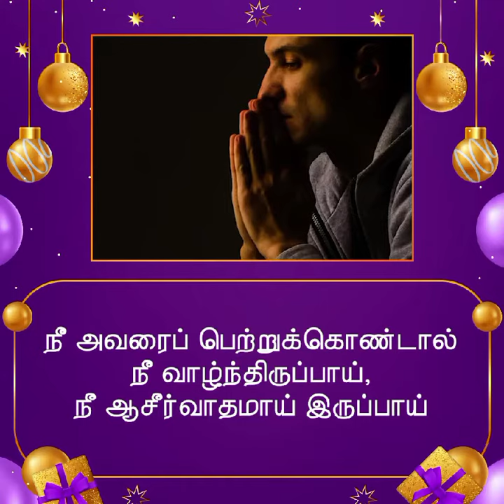ஈவு | சங்கை டேவிட் பிரகாசம்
4C-BKR Nagar, Sathy Road,
Coimbatore - 641012 India.